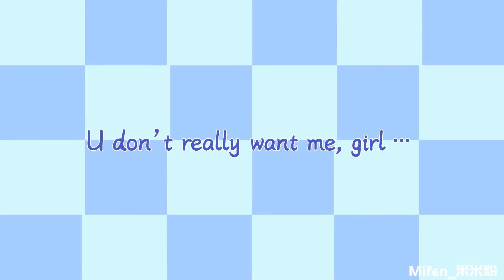Don’t say ur sorry || Animation meme(flash warning)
Ooo I use a new app to animate!

Use: dotpict,VN
OC: Mifen